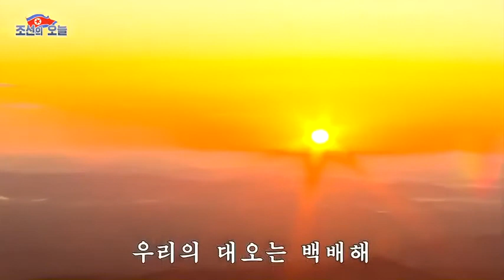Revolution song — 혁명가 — Subtitled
Another Korean revolutionary song. I really like this one.
Honour the anti-imperialist resistance in Korea and elsewhere, and continue their fight.